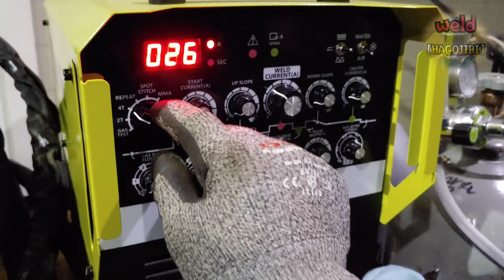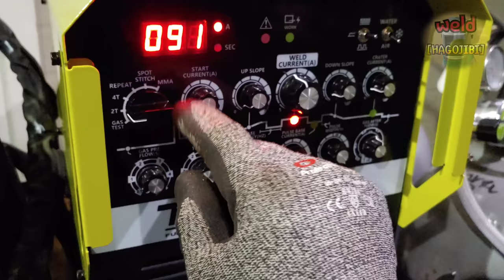1mm gap pipe Ingenious TIG welding Tips & Hacks that work extremely well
Hello everyone.
Last week, I introduced the contents of the four elements of tight-gap plate root welding.
Today, I will introduce how to apply and weld those four elements to a pipe in a 2G horizontal position.
In addition to what we have shown you today, there are many other factors that affect narrow gap welding.
And I will show you how to apply it to other positions such as vertical position, horizontal position, and overhead position later.
Hope this helps you understand tight gap welding.